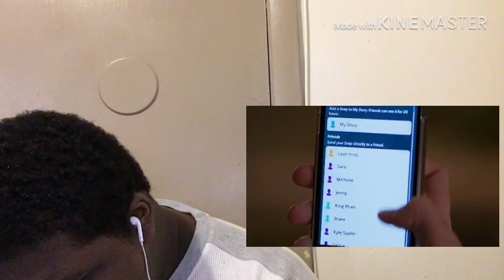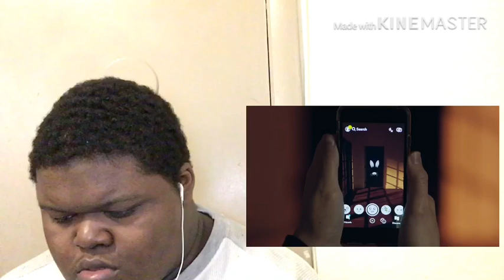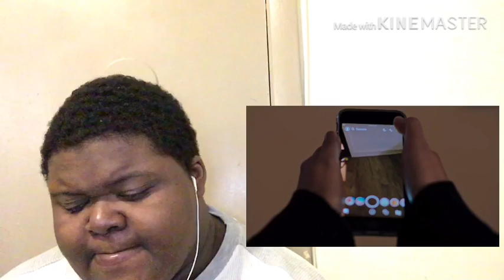Reaction: Fear Filter - A Snapchat Horror Short